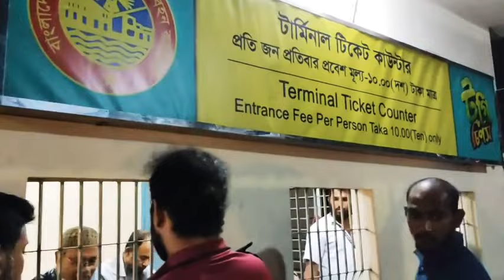লঞ্চ জার্নি সদরঘাট টু চাঁদপুর।হাজিগন্জের প্রবাসী ফেসবুক বন্ধু গিয়াস ভাইয়ের বাড়িতে যাচ্ছি।একজন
লঞ্চ জার্নি সদরঘাট টু চাঁদপুর।হাজিগন্জের প্রবাসী ফেসবুক বন্ধু গিয়াস ভাইয়ের বাড়িতে যাচ্ছি।একজন মানসিক রোগীকে দেখে আসবো।